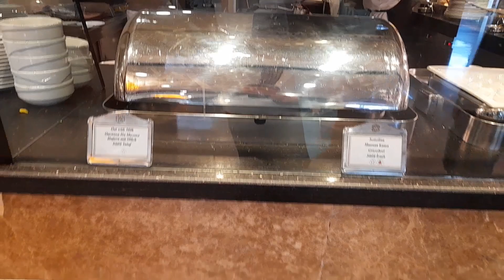AKKA ALINDA HOTEL 5* Завтрак ,кофе и прогулка